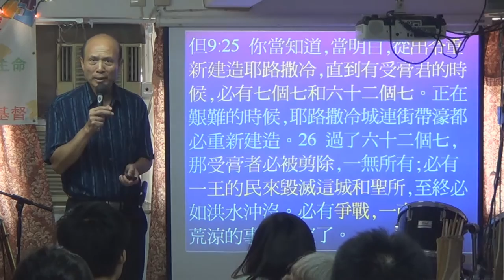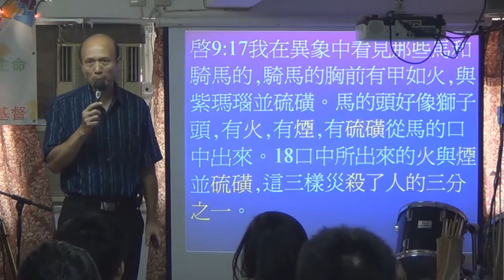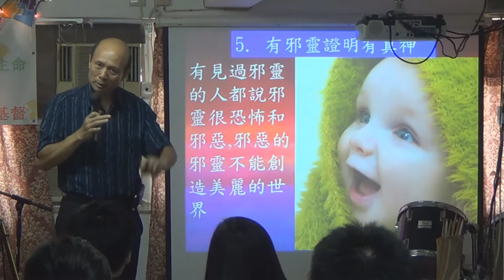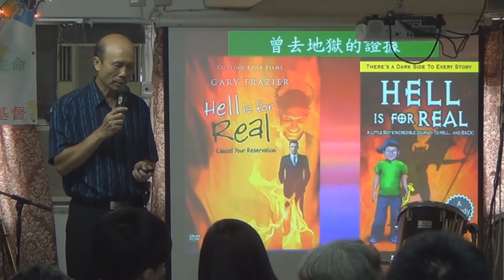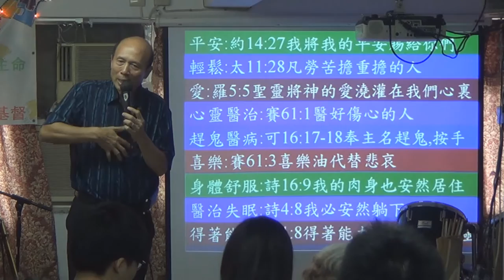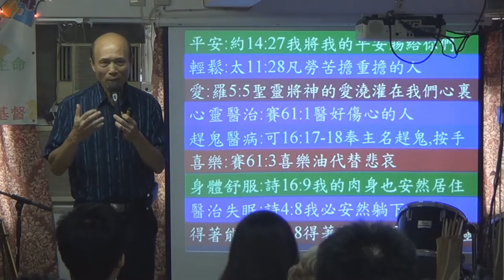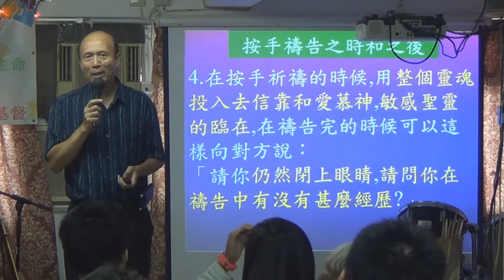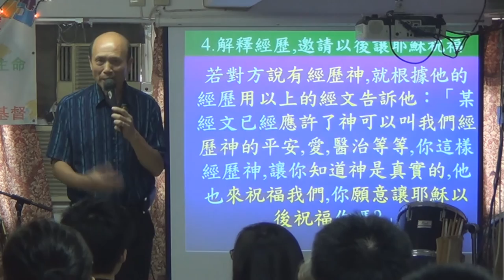證明有神證據和經歷聖靈佈道法-葉牧師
證明有神證據和經歷聖靈佈道法